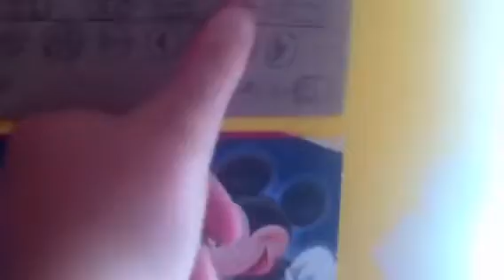Simplex fire alarm test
New Simplex 4100ES System. Test includes 2 truealerts with code-3 and a truealert with a 4100U/ES Whoop and voice evacuation.